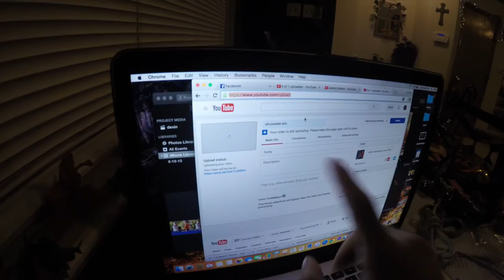Vlog Complications...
Jeremy Nelson
Denver Colorado
JeremyAaronNelson.com